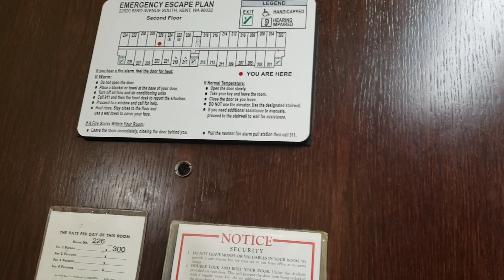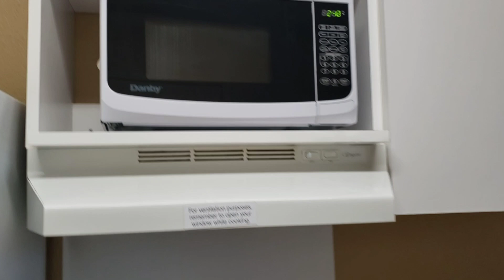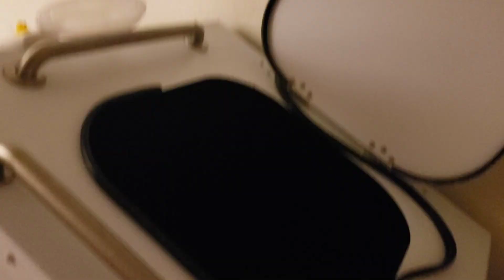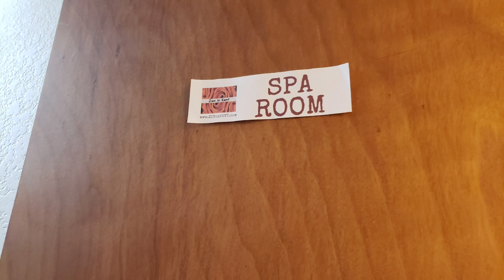I tried Floatation Therapy and Sensory Deprivation Tanks in Washington | Day Vlog |Lyn's Journey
The main benefit of using a sensory deprivation tank is to ease mental anxiety and muscle tension. Due to how buoyant the Epsom salt and water solution is, you can fully relax all of your muscles when floating. This is similar to experiencing zero gravity.